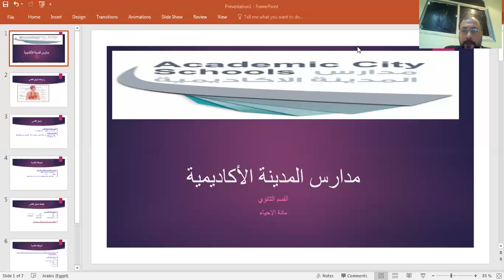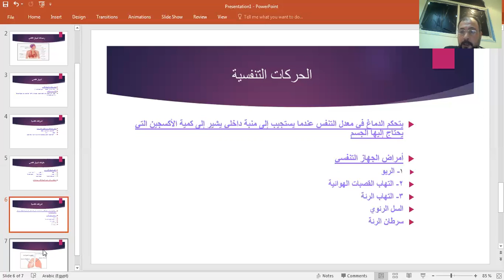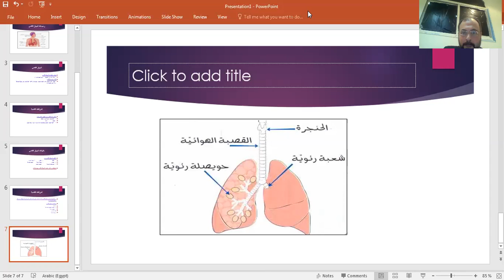الصف الثاني الثانوي مادة الأحياء درس جهاز التنفس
للأستاذ محمد مصطفى